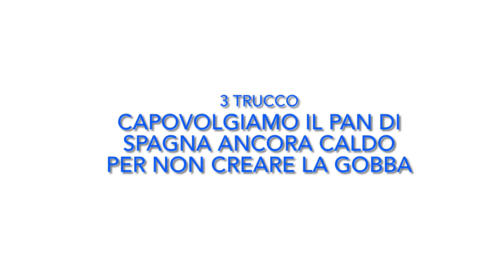Versione riveduta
aifornelliconketty torta mimosa indimenticabile ketty Un dolce soffice delizioso e buono Fatto di ingredienti semplici e a portata di tutti È molto facile da preparare I veri protagonisti di questa torta sono 1- pan di Spagna e 2- crema diplomatica Insieme questi 2 protagonisti donano a questa torta morbidezza freschezza squisitezza e soprattutto colore e bellezza proprio come le Mimose Vale la pena provare la delicatezza e semplicità di questa torta 🌿

0:00 Intro
0:49 La preparazione di pan di spagna
2:57 La preparazione della crema diplomatica
4:48 Unione delle 2 creme
5:15 La farcitura
7:06 Risultato finale

🙏🏻 GRAZIE DI ❤️ PER AVER VISTO IL VIDEO

        le nuove ricette ogni VENERDI
⬇️⬇️. Link 👇👇 per iscriverti

❤️ Il pan di spagna
5 uova 🥚
190 gr di zucchero
190 gr di farina 00
1 bustina di vanillina
Cuociamo al forno preriscaldato a 180 gradi per 40 minuti

❤️ Crema diplomatica
4 tuorli 🥚
80 gr di zucchero
70 gr di farina
500 ml latte intero
La buccia di 1 limone 🍋
Cuociamo 3-4 minuti
220 ml panna fresca
20 gr di zucchero a velo
200 ml succo di ananas 🍍 sciroppato per la bagna
6 fette di ananas 🍍 tagliate a pezzettini piccoli